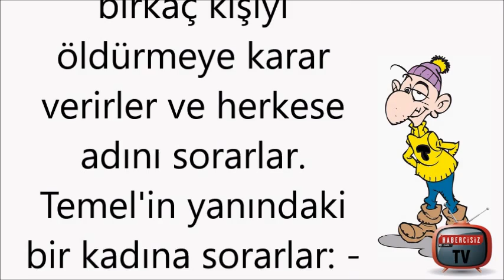Bir gün Temel bankadan para çekerken hırsızlar içeriye girer